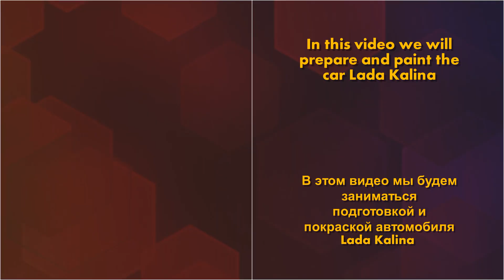Lada Kalina: Preparation and painting.Подготовка и покраска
In this video the final work on the car Lada Kalina. В этом видео заключительная работа над автомобилем Lada Kalina.